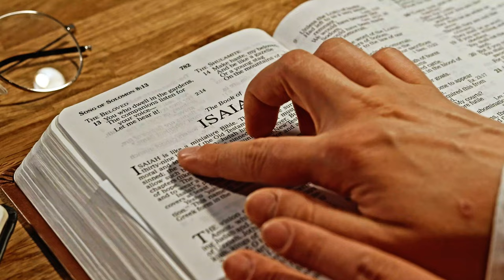APHORISM 964 • DO YOU DISAGREE?👂🏾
“Adults most often show childishness by not thinking for themselves.” — @Mokokoma Mokhonoana